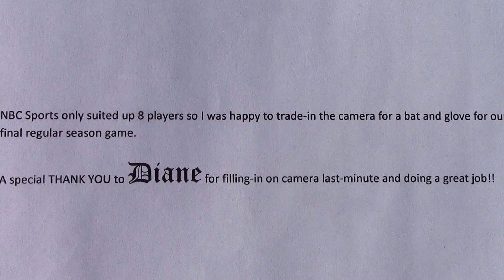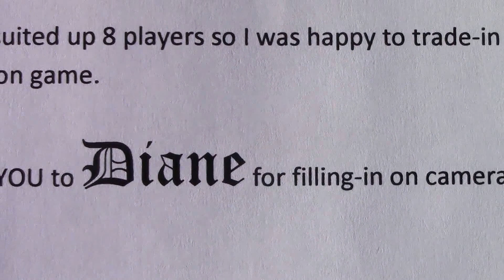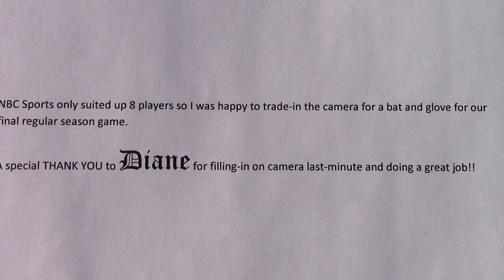NBC Sports vs Greenwich Associates - Men's Softball League - Video Highlights - August 12, 2015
NBC Sports vs Greenwich Associates
Men's Softball League  -  Video Highlights
Cummings Park 5
Stamford, Connecticut